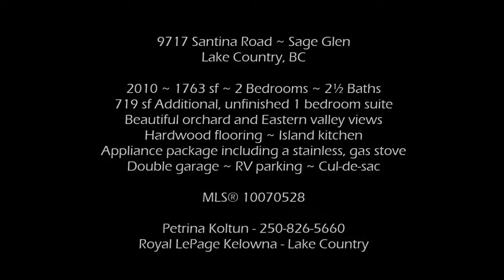9717 Santina Road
Real estate marketing video produced by: LIQUIDESTATE.ca